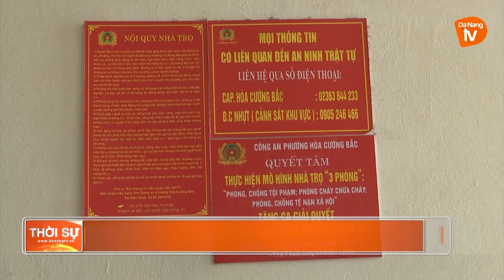HIỆU QUẢ MÔ HÌNH NHÀ TRỌ “3 PHÒNG”